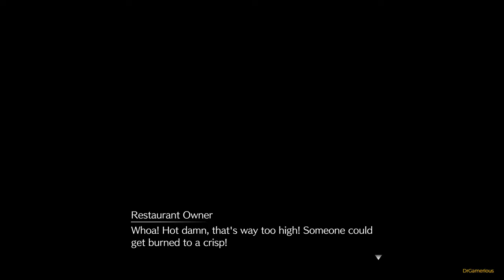FINAL FANTASY VII REMAKE PS5 PART 5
Cloud Strife, an ex-SOLDIER operative, descends on the mako-powered city of Midgar.